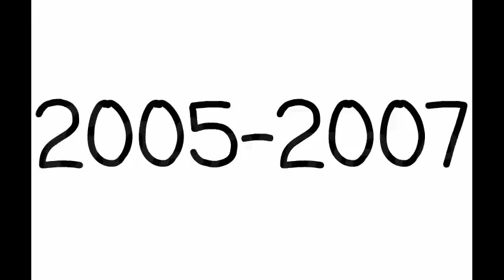VTV1 idents 1990-2015